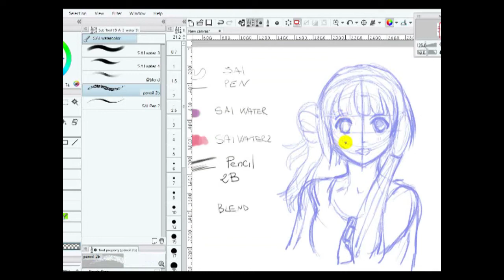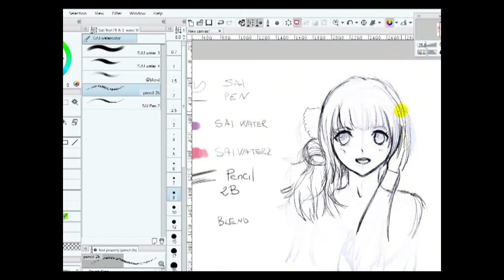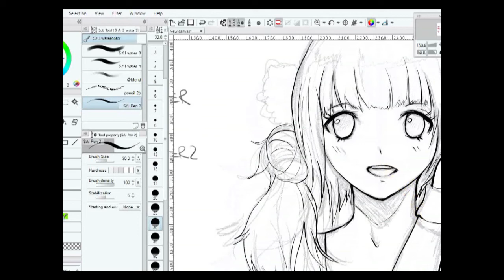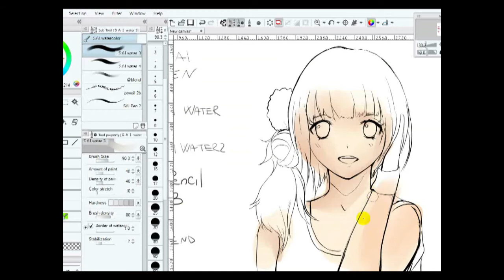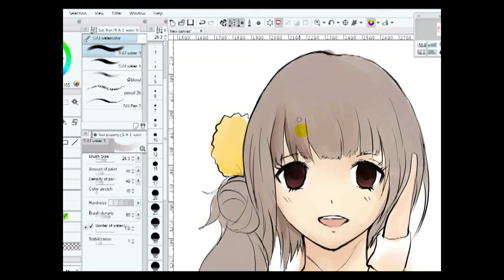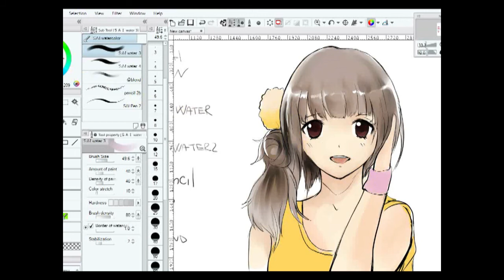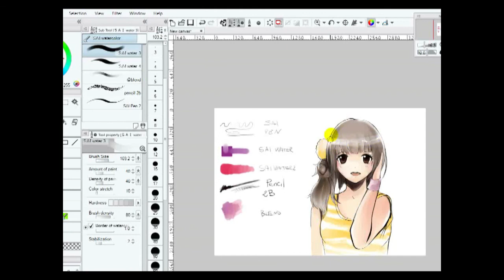My SAI brushes for Manga Studio 5 or Clip Studio Paint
Hi^^  These are brushes  for Manga Studio like Paint Tool SAI ones

This video quickly walks you through each set of brushes and shows them in use.

I created this this set with custom brushes for Manga Studio 5 (Clip Studio Paint) available for download for only 2.99€.

Included in the pack are:
 -Inking Brush
-Pencil Brush
-2Watercolor Brushes like SAI ones
-Blender Brush

The brushes are useful for all styles of illustration. As a freelance digital illustrator, I use them primarily for Comic Book illustration, t-shirt design, logo design, character and concept illustration, sketching, and painting.